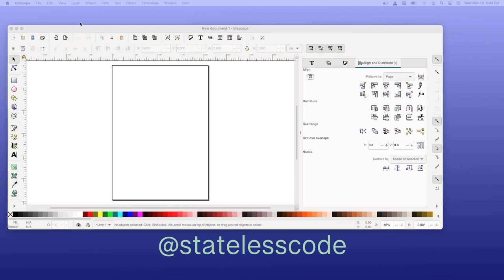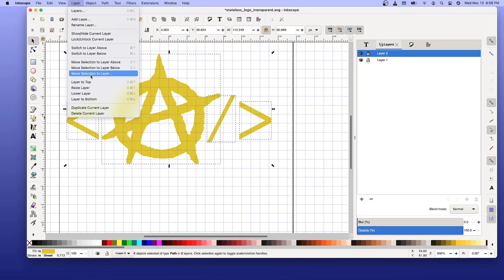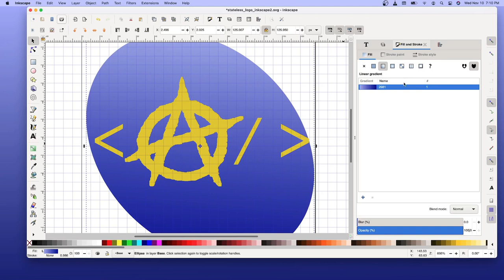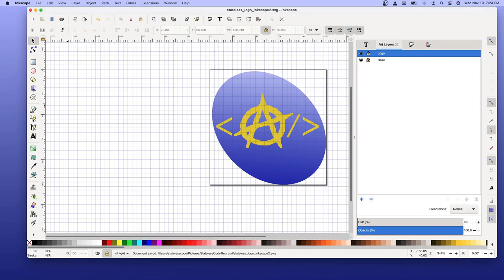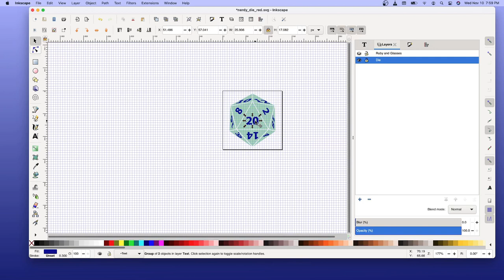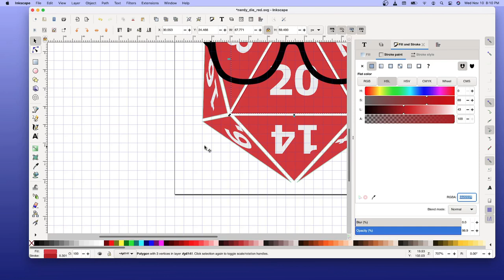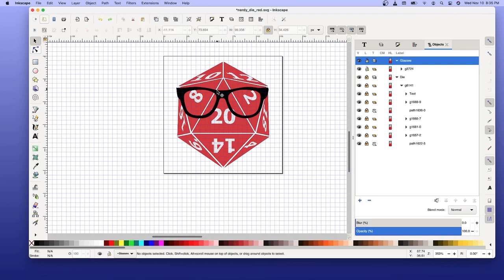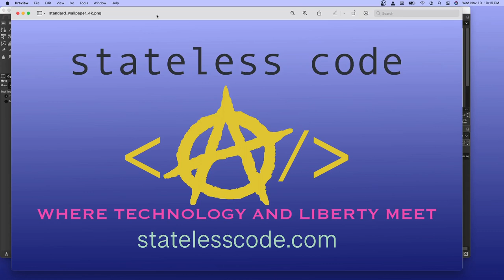Inkscape 06: Rework the Stateless Code Logo and Make a Nerdy Die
This is the 6th video in the Enough Inkscape to Be Dangerous series. In this video Mike intends to make a logo for the statelesscode.com WordPress video series (see the next episode), but gets sidetracked by wanting to change the spacing and opacity of the Stateless Code logo. This turns into replacing the logo in all of the assets and extracting the nerdy die from the NerdDice series into its own SVG so it can be used as an icon or avatar.

This video covers:
00:00:12 Introduction plan to make WordPress series logo, get sidetracked
00:02:25 If you give a mouse a cookie: PIVOT and decide to modify the spacing and size of the angle brackets in the main Stateless Code logo
00:06:22 Show overlay of the old and new logos
00:06:46 Fix the opacity on the logo backgroud gradient so it doesn't alter the appearance when the background is light or dark
00:12:49 Extract out the nerdy die from NerdDice into its own SVG
00:13:19 Do a red nerdy die. Change colors of numbers and triangles
00:19:56 Move the glasses on the nerdy die up slightly
00:23:47 Example of using GIMP to convert an SVG to a PNG